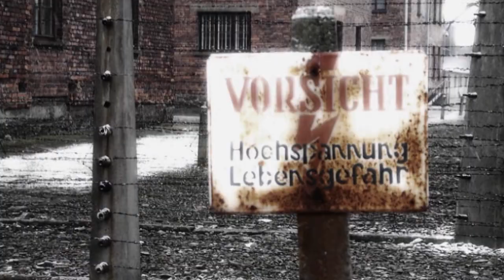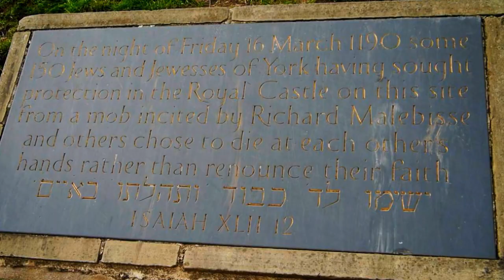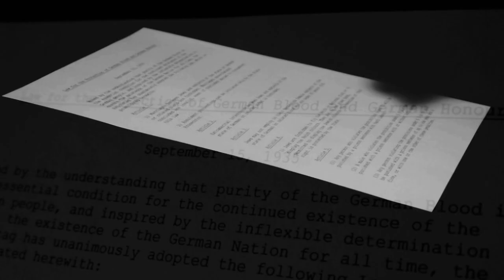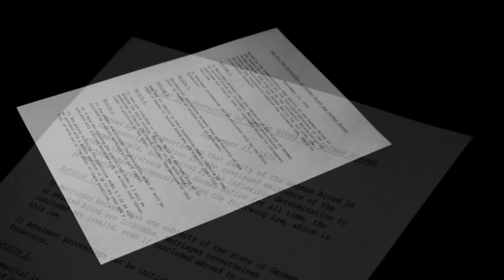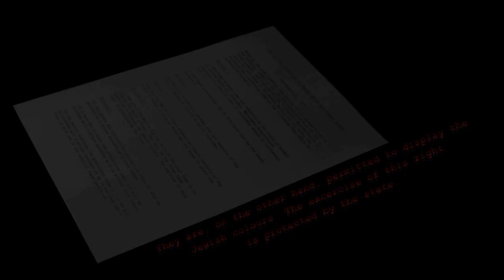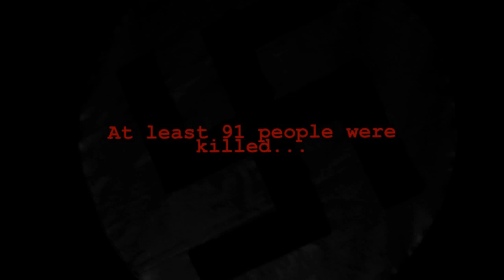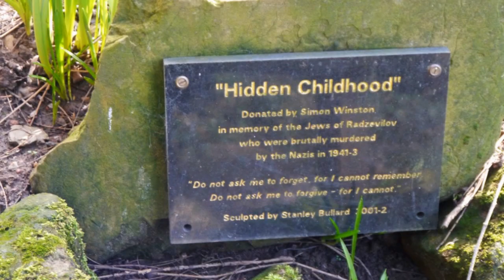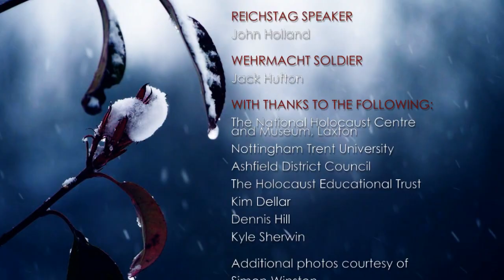Footprints in the Snow - Holocaust Documentary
Holocaust Documentary with contributions from Holocaust survivor Simon Winston and Professor Bill Niven.

This documentary aims to give a brief overview of the Holocaust, examining it from a personal and historical level.

WINNER - Best Factual Film - Gedling Film Festival

Narrated by George Telfer.
Music composed by Kyle Sherwin.
Produced by Daniel Saunders.

UPDATE (March 2017):
It's been just over three years since Footprints was uploaded. I'm glad to see that people find the film interesting, if they should learn anything from it, I consider it a job well done. (Apart form the audio quality perhaps, this was an early project in my 6th form days after all...)

Back in 2015 I shot a film detailing the story of The National Holocaust Centre and Museum in Nottinghamshire, England. Editing had been postponed, but it should be out later this year on YouTube.